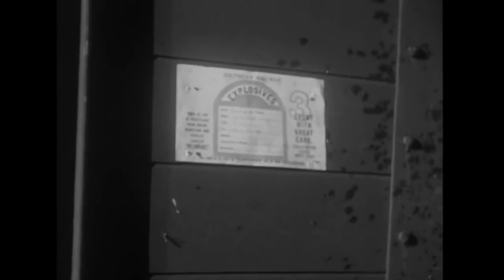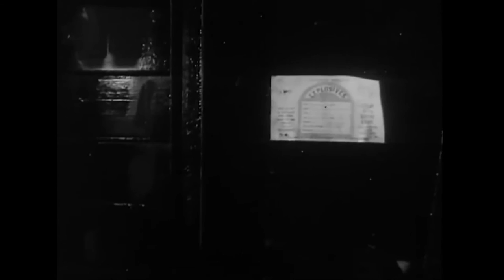Vintage railway film - Shunter Blacks night off - 1941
This vintage railway film, produced by the Ministry of Information in 1941, documents the daily activities of shunters in railway yards and their importance and contribution to the war effort. In this short film, shunter Black helps avert disaster when a bombing raid hits the yards and causes numerous fires.

This film is believed to have been shot at the long gone Southern Railways Feltham marshalling yard. South Western Railway is currently using the site as a depot for 701 class train sets.